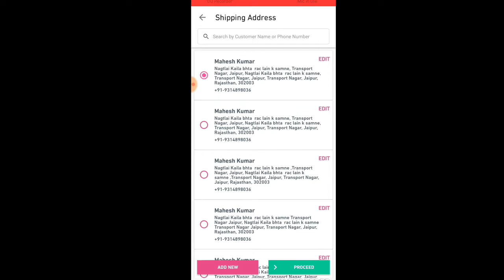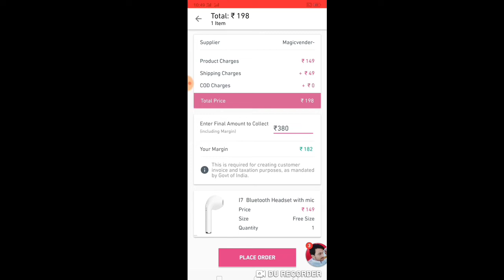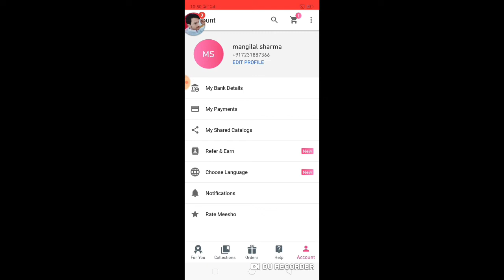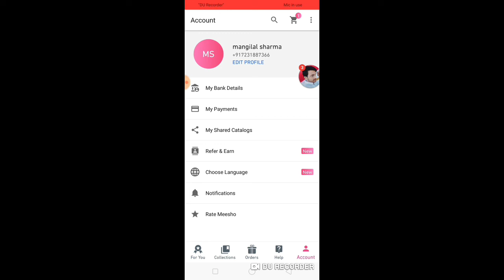Meesho online work app/ meesho reselling app ka link Description box me de diya gya hai/ 2019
I
Meesho Online work India

ऑनलाइन पैसे कैसे कमाए app
पैसा कमाने वाला एप्प हिंदी
पैसे कमाने के app
एप्प से पैसे कैसे कमाए
Online work.
digital india online job
online jobs in india
best online jobs in india
typing job daily payment
online jobs without investment in india
part time jobs for students from home without investment
home based jobs without investment
home based jobs without investment in hindi
meesho app se paise kaise kamaye in hindi